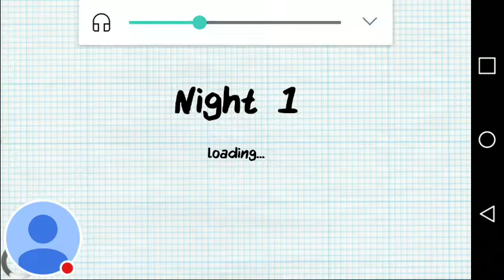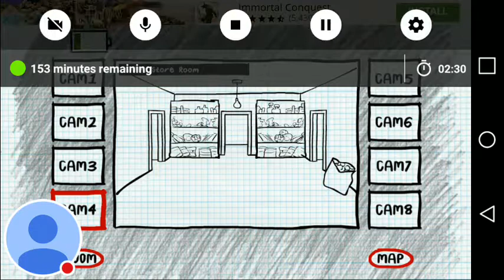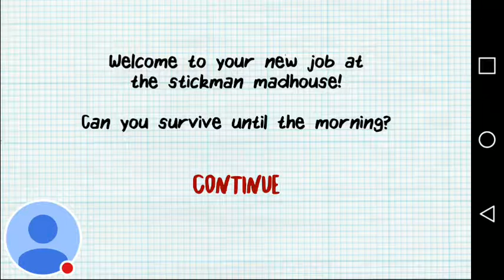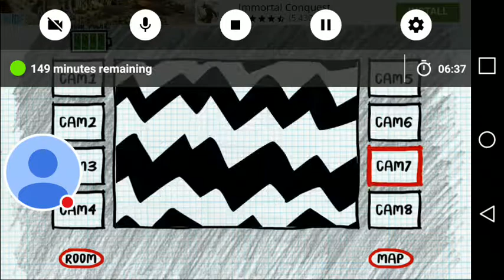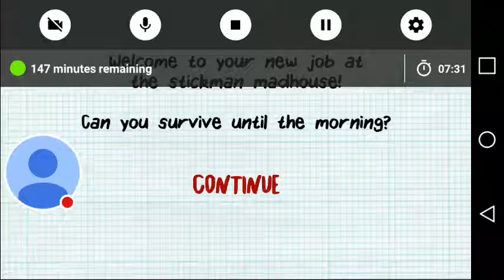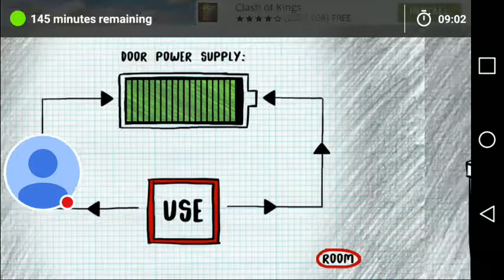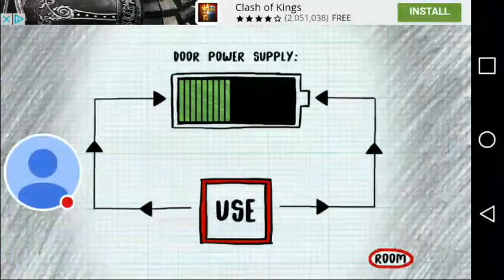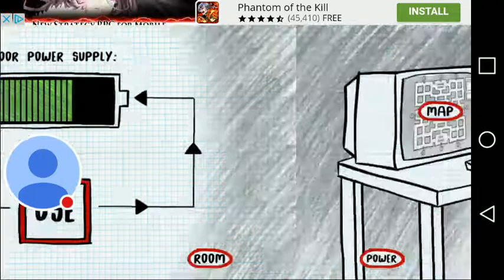My Stickman Survival Stream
Watch me play Stickman Survival!